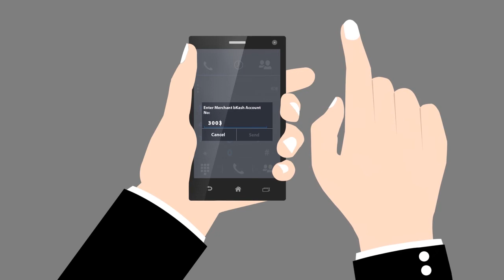কিভাবে বিকাশ পেমেন্ট করবেন ।। Online bookshop in Bangladesh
রকমারি ডট কম বাংলাদেশের অন্যতম বৃহৎ ই-কমার্স প্রতিষ্ঠান, যেখানে লক্ষাধিক বই রয়েছে। সমগ্র বাংলাদেশ হোম ডেলিভারি।